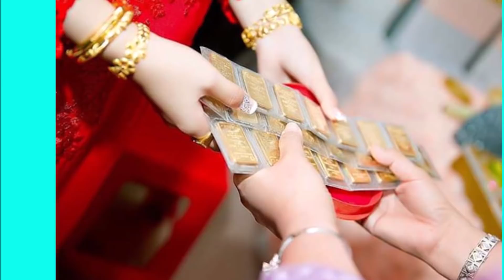Chị Trang 35 tuổi đầy sức sống vớ được chàng sinh viên mới ra trường đêm nào cũng "làm" tới sáng